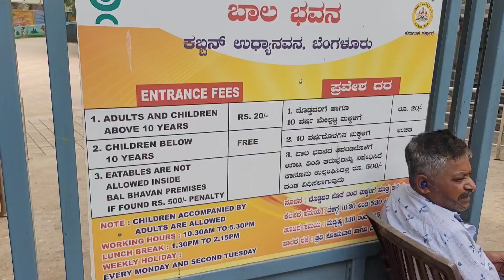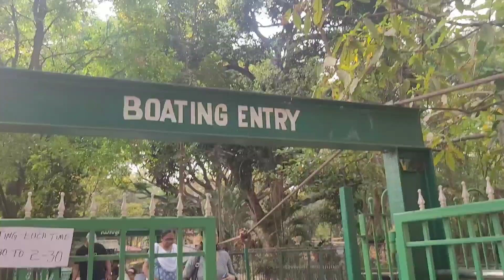Cubbon Park🎈Bangalore🥰|Boating🚤| Train Ride| Entertainment😉|Places to visit|Tamil|Best place|Vibing